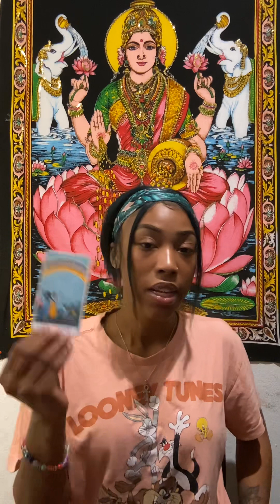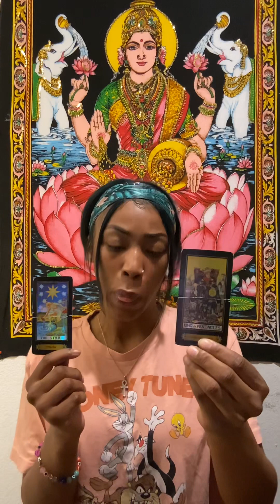VIRGO ♍️🌍 THIS NEW LOVE IS A WHOLE VIBE ❗️❗️🥰🥰😍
✨ ✨PERSONAL READINGS ✨✨

15Min- $33.33
30Min- $55.55

Questions- $10.10 each

😇 RUBY & DORIS 😇🙏🏽